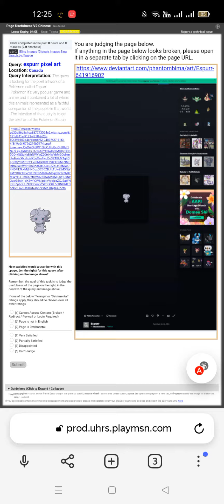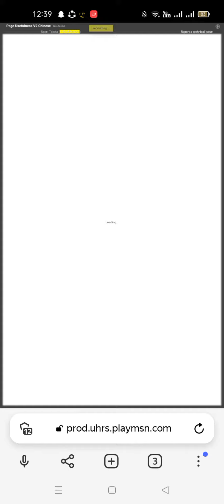Page Usefulness V2 Chinese 0.02 UHRS Qualification Toloka